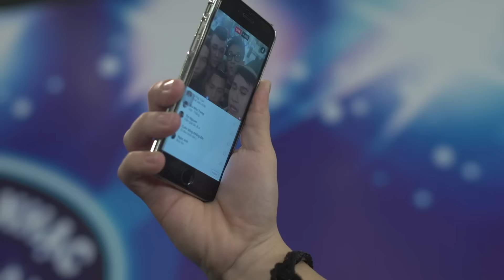VIETNAM IDOL 2016 - BGK VÀ THÍ SINH NÓI GÌ VỀ KẾT QUẢ STUDIO NỮ?